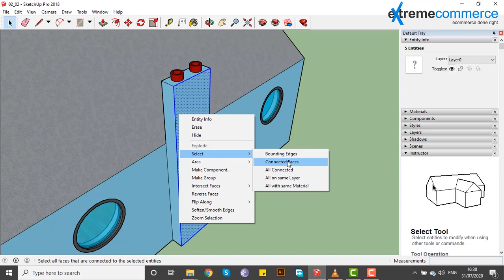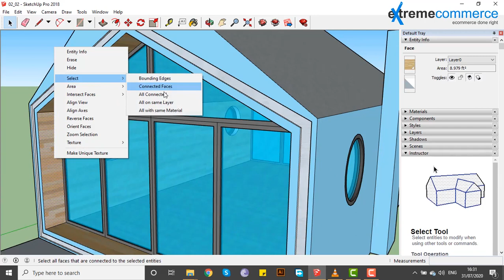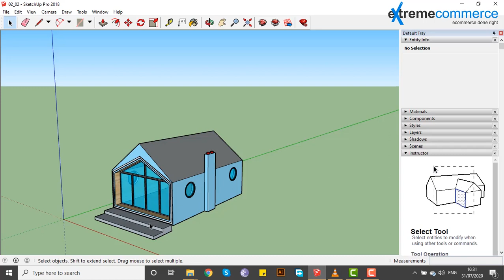13 Advanced selection tools | Urdu / Hindi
In this enlightening video, you'll discover:
Advanced selection tools